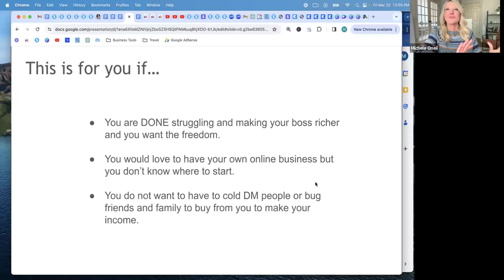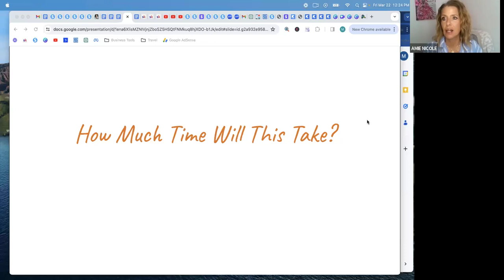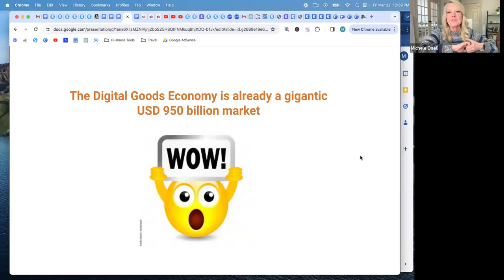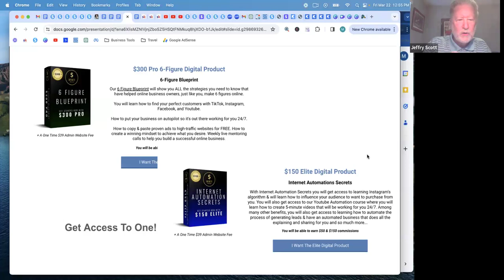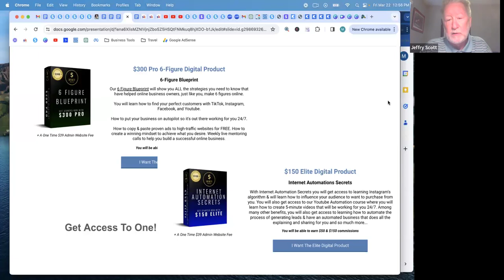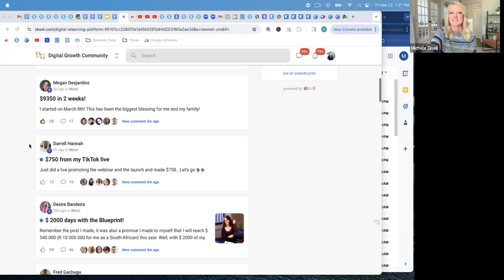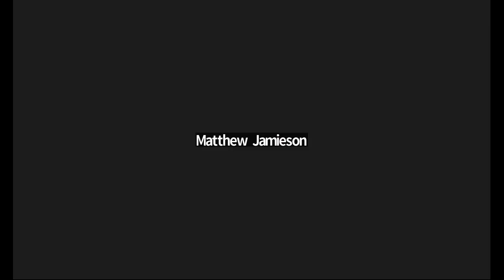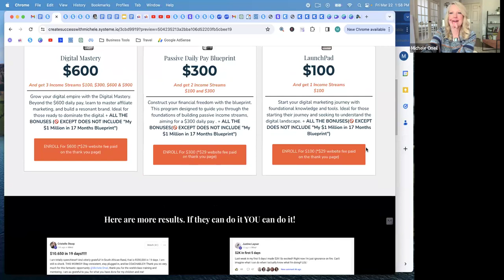Step Into Financial Freedom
Achieving financial freedom through digital marketing requires dedication, strategic planning, and consistent effort. Here's a step-by-step guide to help you get started: WATCH THIS STEP BY STEP WEBINAR

Educate Yourself: Begin by learning about digital marketing concepts, strategies, and tools. There are numerous online courses, blogs, and tutorials available that can teach you the fundamentals of digital marketing, including SEO, content marketing, social media marketing, email marketing, and paid advertising.

Identify Your Niche: Determine the industry or niche you want to focus on within digital marketing. Consider your interests, skills, and expertise. It's essential to specialize in a specific area to stand out and attract clients or customers.

Build Your Online Presence: Establish a strong online presence by creating a professional website and profiles on relevant social media platforms. Your website should showcase your skills, services, portfolio, and client testimonials. Use social media to engage with your audience, share valuable content, and network with industry professionals.

Develop Your Skills: Continuously improve your digital marketing skills by staying updated on industry trends, best practices, and new technologies. Attend webinars, conferences, and workshops, and consider pursuing advanced certifications to enhance your credibility and expertise.

Create Valuable Content: Content is king in digital marketing. Develop high-quality, relevant content that resonates with your target audience. Whether it's blog posts, videos, infographics, or podcasts, focus on providing value and solving problems for your audience.

Implement SEO Strategies: Optimize your website and content for search engines to improve your visibility and attract organic traffic. Conduct keyword research, optimize meta tags and descriptions, create high-quality backlinks, and regularly publish fresh, relevant content to rank higher in search engine results pages (SERPs).

Engage with Your Audience: Build relationships with your audience by actively engaging with them on social media, forums, and other online communities. Respond to comments, answer questions, and solicit feedback to foster trust and loyalty among your followers.

Monetize Your Skills: Once you've established your expertise and built a strong online presence, explore various monetization options within digital marketing. You can offer services such as freelance consulting, copywriting, social media management, or digital advertising campaigns. Alternatively, you can create and sell digital products, such as e-books, online courses, or software tools.

Scale Your Business: As you gain experience and grow your client base, look for opportunities to scale your digital marketing business. Consider hiring additional team members, outsourcing tasks, or expanding your range of services to accommodate more clients and increase your revenue streams.

Manage Your Finances Wisely: Finally, practice sound financial management principles to ensure long-term sustainability and profitability. Keep track of your income and expenses, set realistic financial goals, and allocate your resources strategically to maximize your ROI. Consider investing in tools and resources that can streamline your workflow and improve your productivity.

By following these steps and staying committed to your goals, you can build a successful digital marketing business that leads you towards financial freedom. Remember that success doesn't happen overnight, so stay patient, persistent, and adaptable as you navigate your journey in the digital marketing industry.